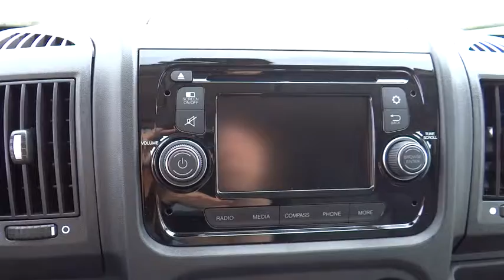2016 RAM ProMaster 1500 Denver, Littleton, Aurora, Parker, Colorado Springs, CO R8951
2016 RAM ProMaster 1500
2016 RAM ProMaster 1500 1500 HIGH RF 136 WB - Stock#: R8951 - VIN#: 3C6TRVBG7GE100941

Brandon Dodge
5600 S Broadway